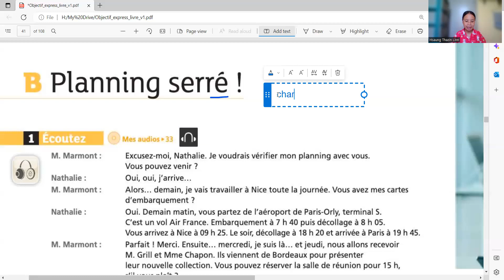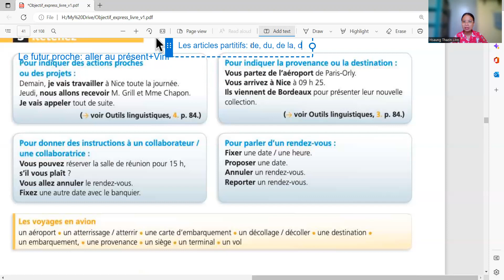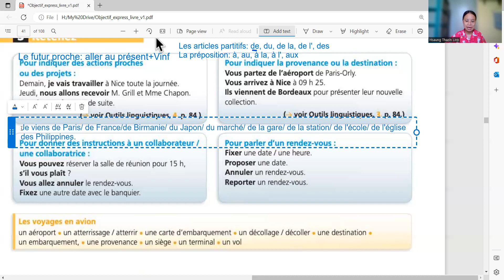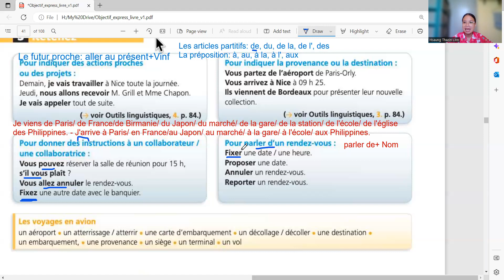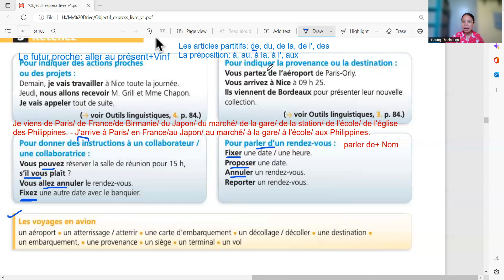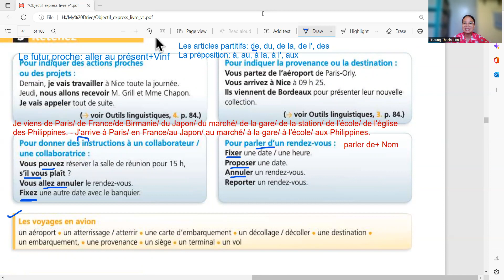A1.2 Lecture 5